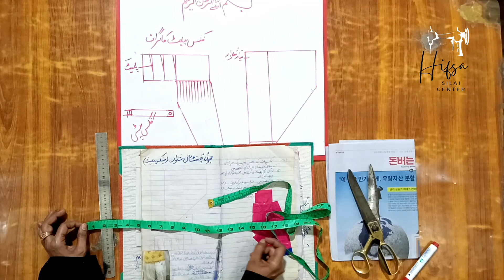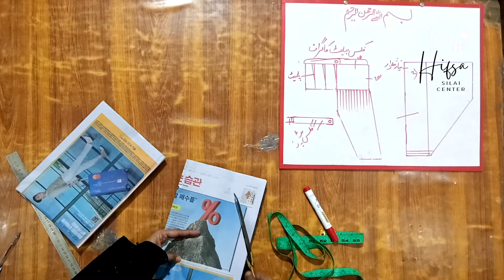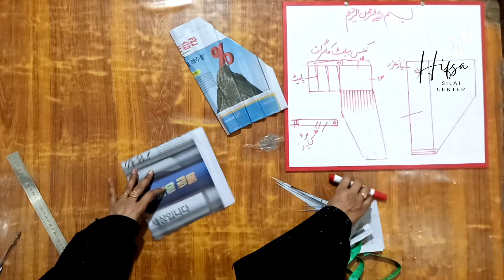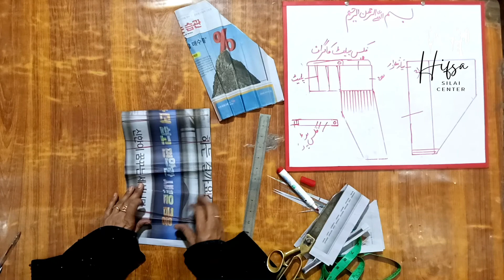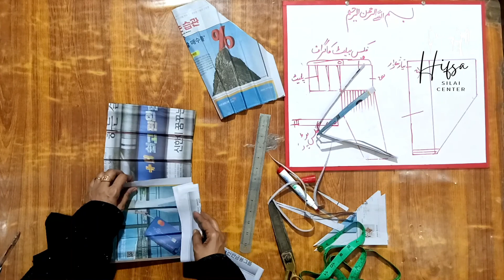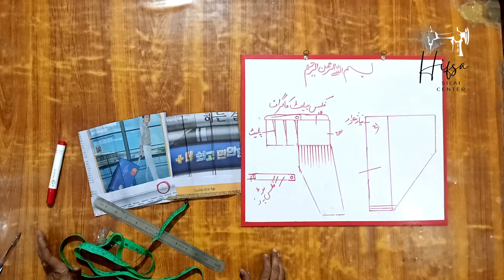How to attach fix belt on shalwar | Shalwar ma fix belt lagane ka tarika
stitching course
online silai classes
free silai course
silai class
silai online course
stitching
sewing lesson
stitching lesson 5
lesson
sewing lesson for beginners
sewing lesson 5
quilting lessons
silai course lesson no 3
sewing lessons
free sewing lesson
sewing lessons 7
sewing lessons 14
take my class for me
stitching courses
fashion marketing courses online
current fashion trends
modern fashion
take my course for me